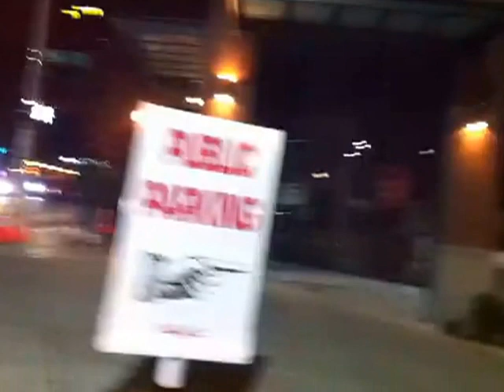PHOENIX JONES CHASES ASSULT SUSPECT WITH HIS PHAZZER ( ACTION STARTS AT 11:55)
ACTION STARTS AT 11:55 (IF YOU WOULD LIKE TO HELP PHOENIX GET A BETTER CAMERA HERE IS HOW PHOENIX JONES CHASES DOWN AN ASSAULT SUSPECT USING HIS PHAZZER. THERE IS A COMPLETE RECAP AT THE 17 MIN 22 SECOND MARK.